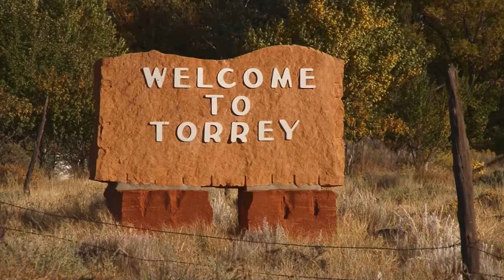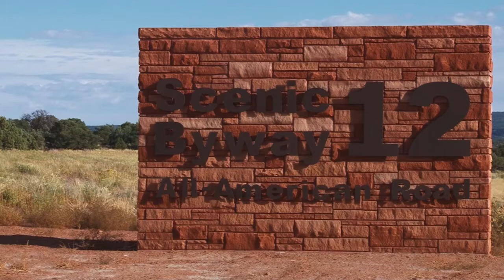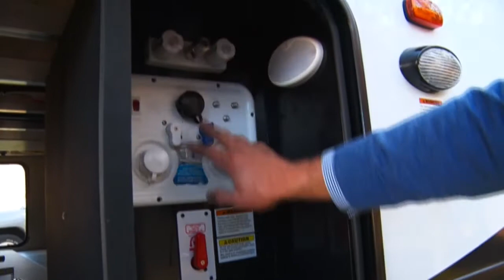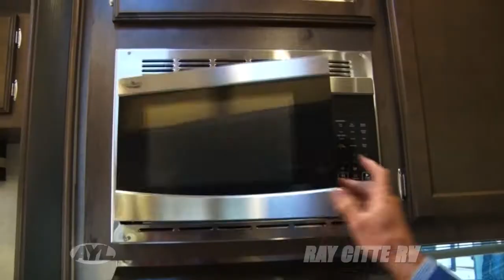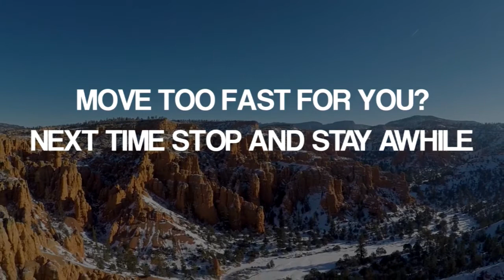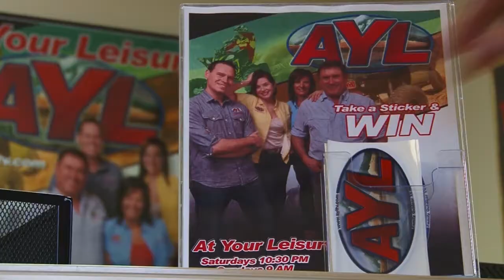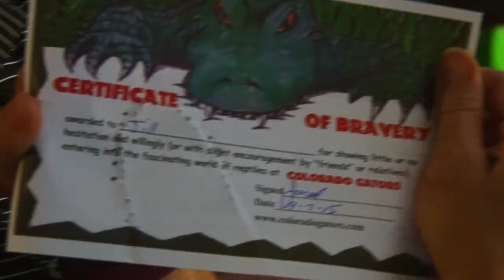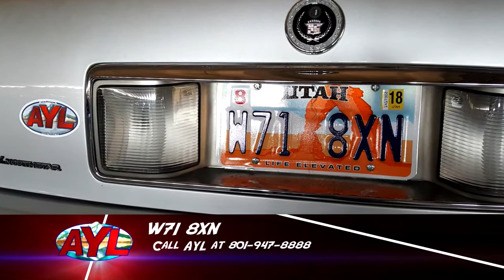S16 E01: Colorado Gator Farm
Colorado Gator Farm - Red, White, and Road - 3214 Sidewinder Review - Ausable Chasm

This week on AYL we wrangle gators, preview this years red white and road event, review the 3214 Sidewinder from KZ and visit Ausable Chasm.

1:00 - Darren and Jill are in Colorado wrangling gators. They are at the Colorado Gator Farm and there are lots of activities the family can enjoy and we show you a few.

3:30 - Steven previews this years Red, White, and Road event. This is one of the most scenic and one of the top 12 rides in the nation. Make sure you sign up to attend this great event.

10:48 - Chad reviews the 3214 Sidewinder from KZ. This 5th wheel has some great features. We show you some and explain why you will want one of the these for your family.

18:51 - Reece is at Ausable Chasm in New York. If you are in the area, this is the Grand Canyon of the East
and a must see for your family.

25:42 - At Your Leisure is your source for all the cool things to do in the great outdoors. In this week's travel planner Steven covers the Red White and Road event and this weeks sticker winner.

26:05 - Take a sneak peek at next weeks show.

2469 E. 7000 S. Suite 110
Salt Lake City, Utah 84121